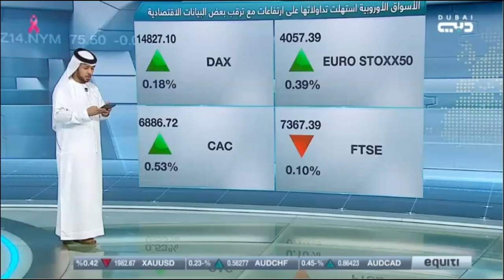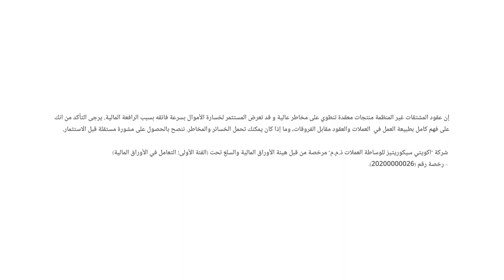وكالة الطاقة الدولية تتوقع أن يسجل الطلب على النفط ذروته في نهاية 2030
نظرة حول عوائد السندات الأمريكية
حديث حول البيانات الاقتصادية المنتظرة هذا الأسبوع
ماذا عن تحركات النفط؟